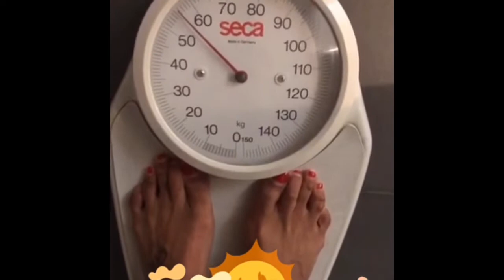Awesome weekend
Awesomeness wit friends and family! Celebrating my sister from another Mr 🥳